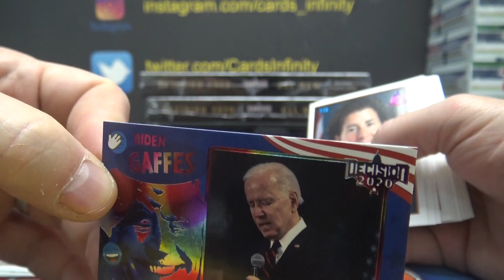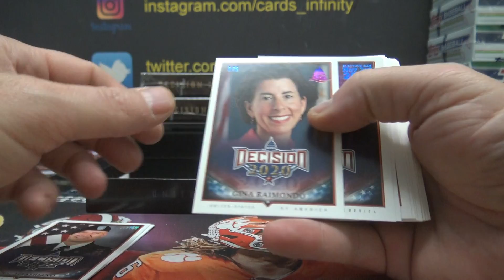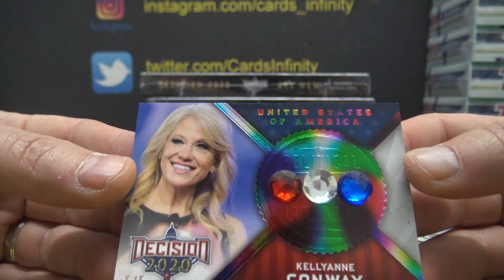Randy's Decision 2020 Political Rainbow Box Break